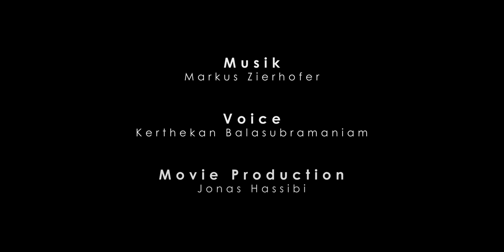The Swarm from Frank Schaetzing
This is a fan made shortfilm about the best selling novel from Frank Schaetzing "The Swarm"
The voice was recorded by PrinceKit Audo aka. Kerthekan Balasubramaniam